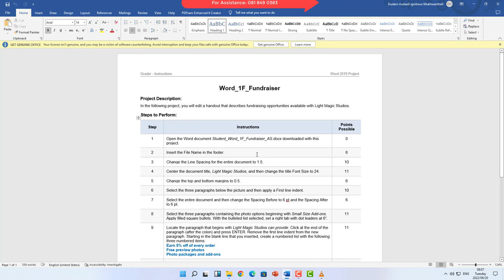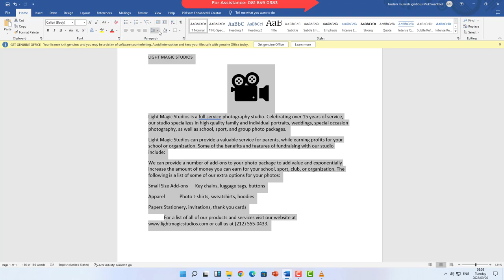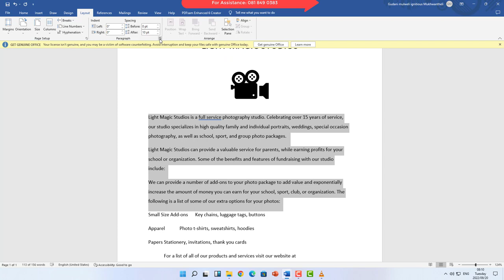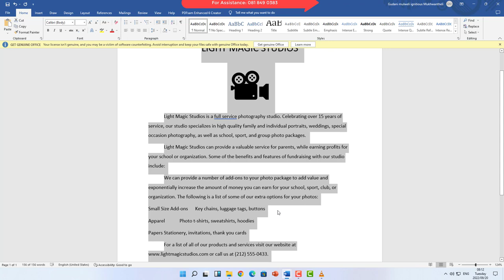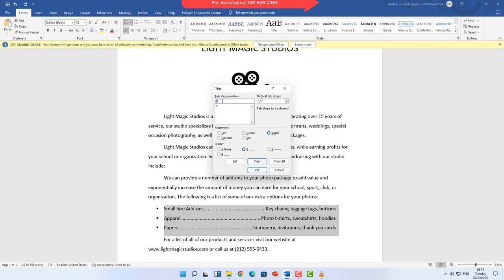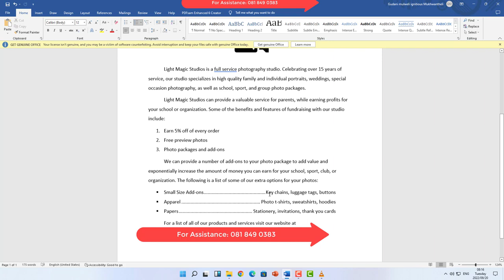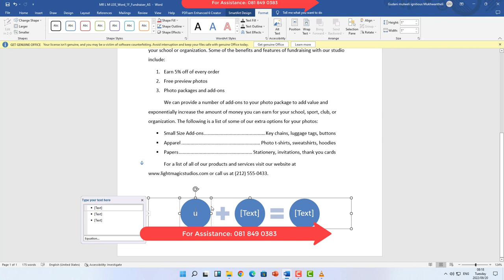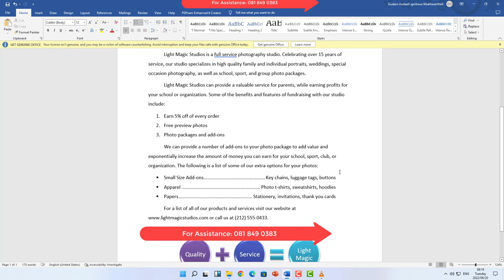EUP Assignment 2 Second Semester